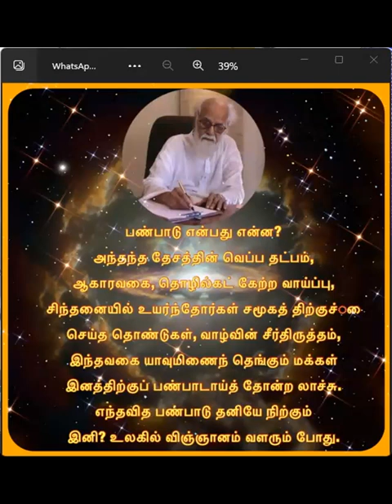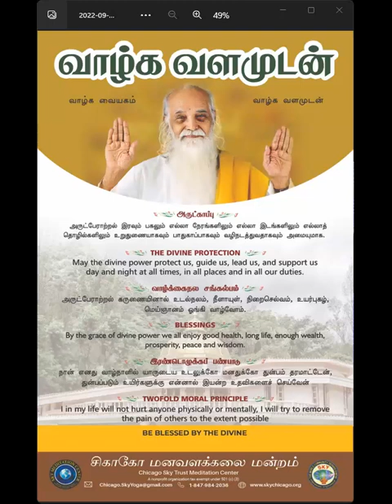காலை தவம் ஞானக்களஞ்சியம் கவி விளக்கம்